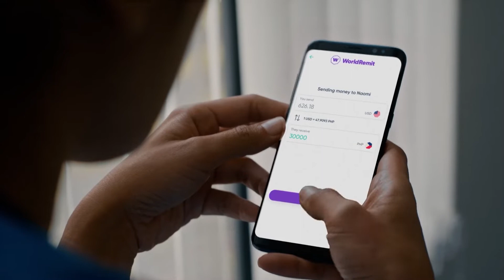AUG 21 2022 SUN RND 9: NAZGULS VS UNCROWNED KINGS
DLeague Australia is now the BIGGEST Filipino-Australian Basketball League formed under Liga Australia and MBL. This is a development league for Filipino-Australian basketball players.

CARE Builders Group, World Remit, MLV Accounting, Cordillerans Concreters, Obrien Real Estate by Art Bacanto, Livesports, Litwear, DESIGNX, Tres Marias Security Doors & Screens, and to all the Team Sponsors, THANK YOU!